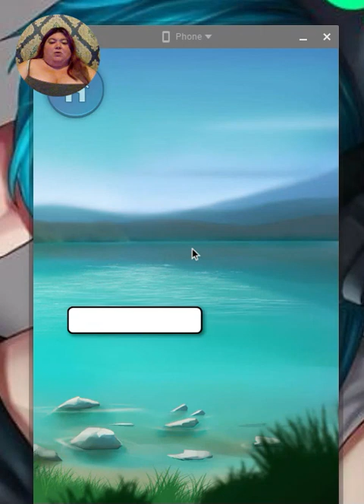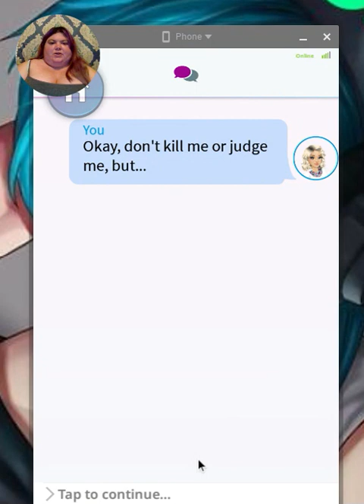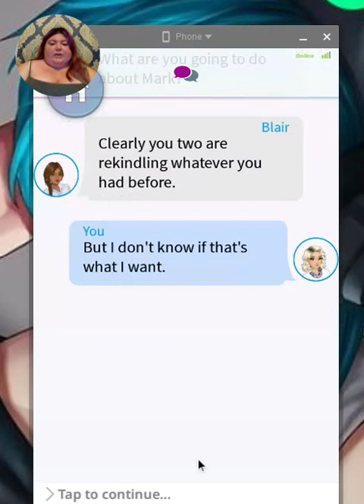The Day After/ My Story: Dear Mona ep 8